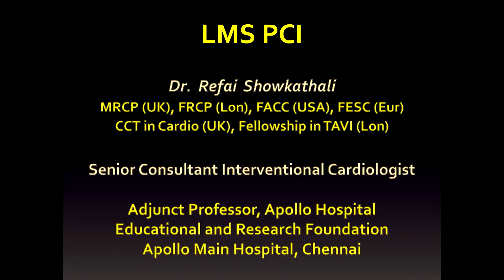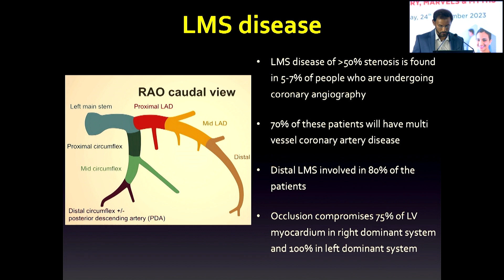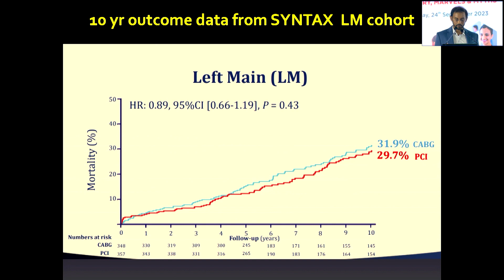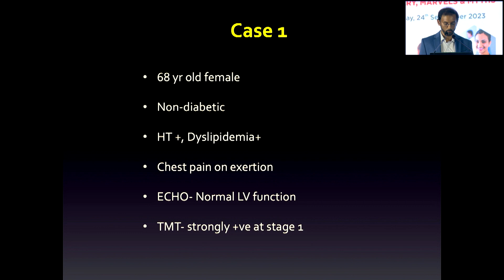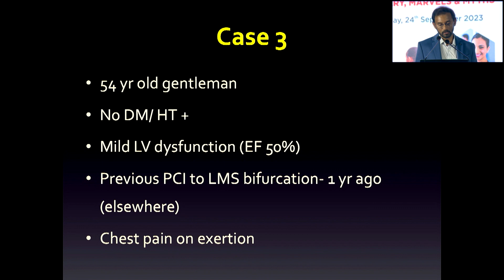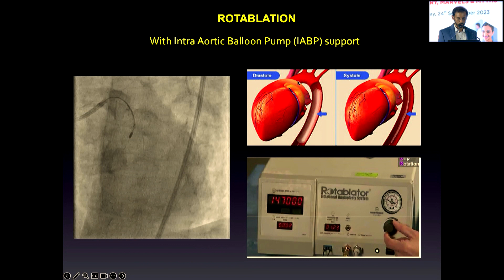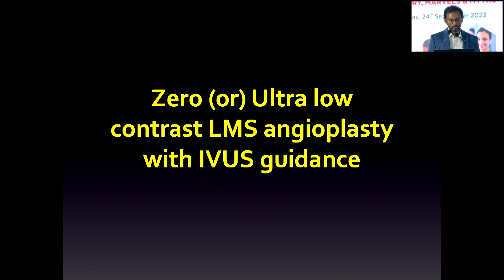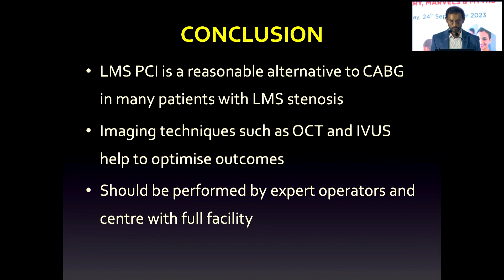Discussion on Left Main Disease - Dr Refai Showkathali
At ALICE 2023, Dr Refai Showkathali, Senior Consultant, Interventional Cardiologist, Apollo Hospital, Greams Road, Chennai, spoke on the topic 'Left Main Disease,' sharing data, procedures, challenges, presenting cases, and discussing the latest advancements in its treatment.